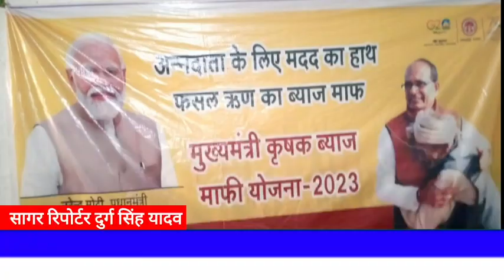अन्नदाता के लिए मदद का हाथ शिवराज सरकार